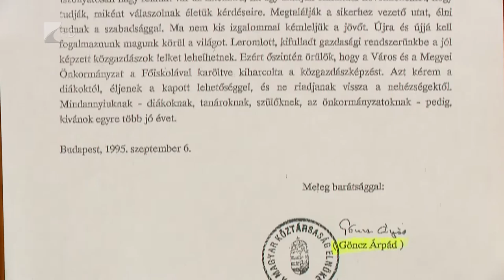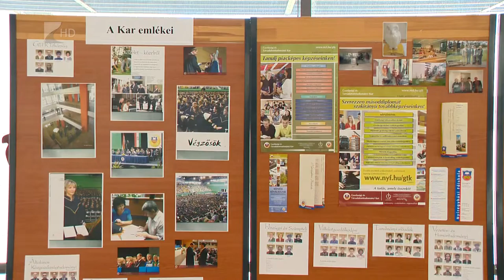Jubiláló közgazdász képzés - Kölcsey Tv